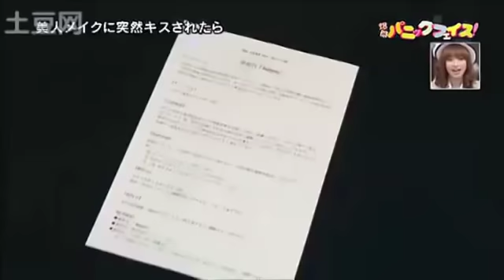Funny Japanese Prank CAN I KISS YOU, PLEASE! Part 2